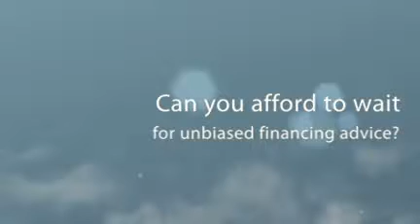IVF Financing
Expert patient advocate advice for finding IVF financing.  To find out what infertility clinics don't want you to know